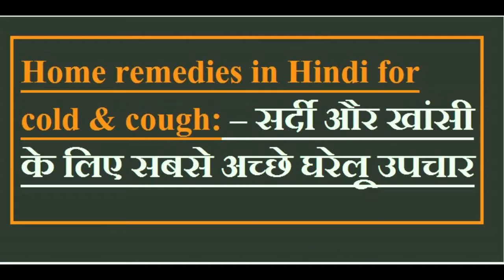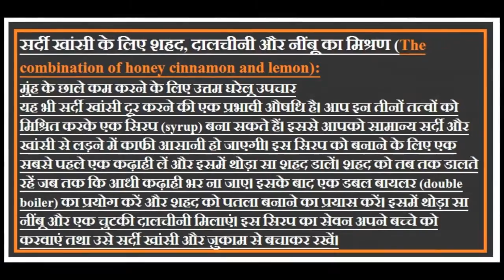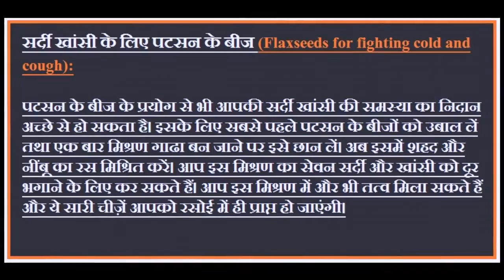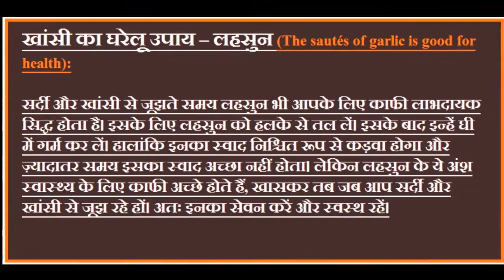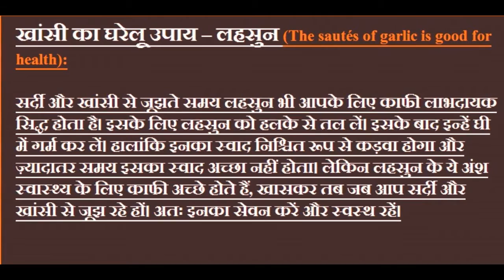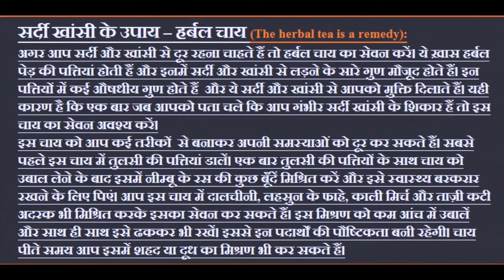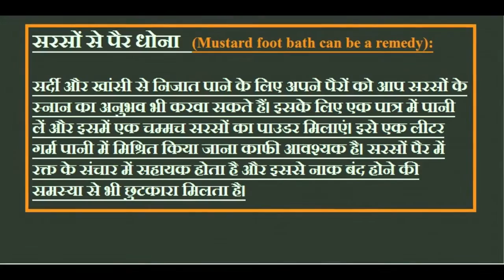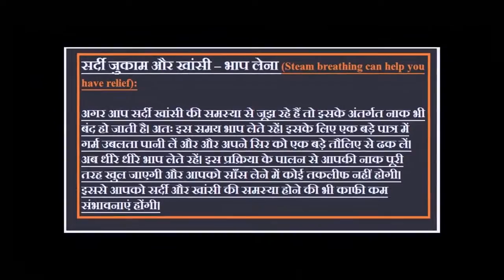Home remedies in Hindi for cold & cough सर्दी और खांसी के लिए सबसे अच्छे घरेलू उपचार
.Harmful And baneficial.
In addition to the cold in winter cough has your health difficulties. Allopathic medicines to treat and help the side effects of medicines before taking them can not be neglected. Instead there are many natural home remedies to treat you without any unwanted side effects | Such drugs are listed here in the kitchen.